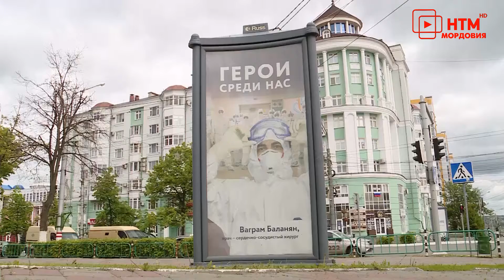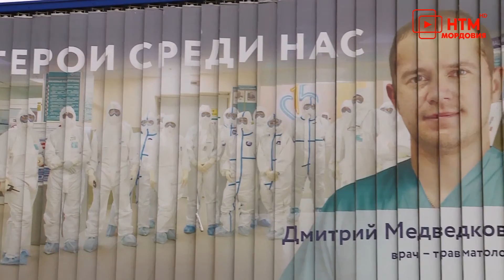«Спасибо, доктор!»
За их здоровье борются медики. Людям в белых халатах сейчас признательны все. Их нелёгкий труд достоин всяческой похвалы. Медикам посвящена Федеральная информационная компания «Спасибо, доктор!»